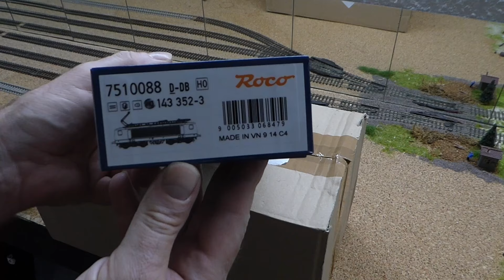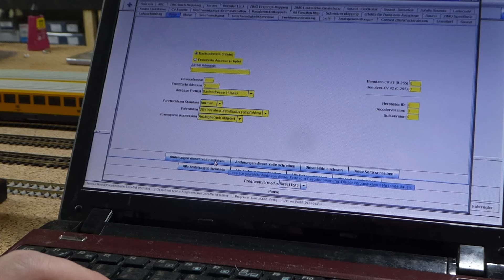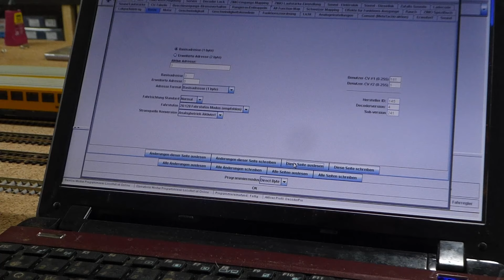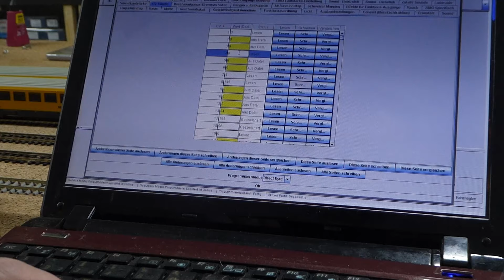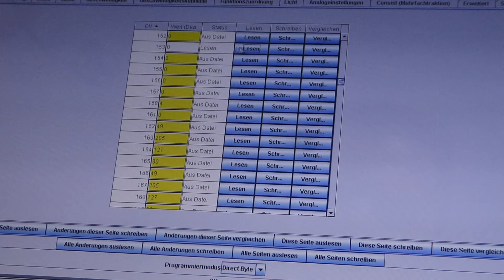Roco BR 143 Bahnbau Gruppe ( Menzel exclusiv Modell )